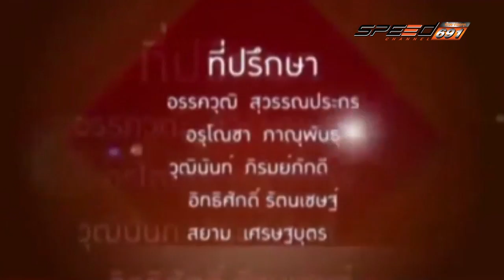Yes I am Onair 09 12 59 B4